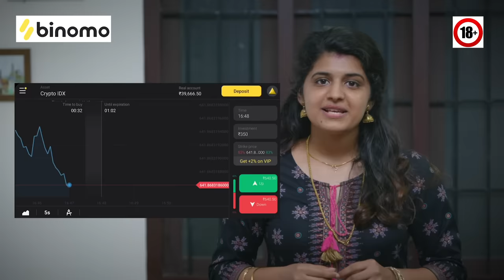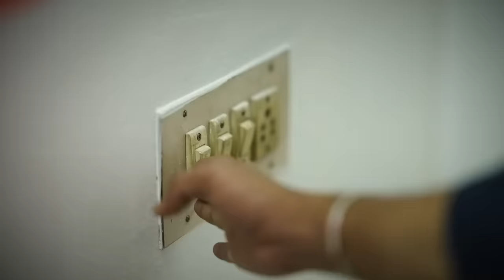Family Group Comedy Web Series | Episode 01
Binomo is giving away 16000$ for opening trades in July only for new traders
From 18.07 to 31.07 take part in the Binomoto Gran Prix, trade on a real account and get the opportunity to win a Macbook and a Bike!